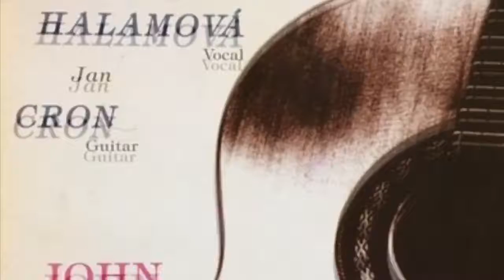John Dowland. Come again sweet love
Guitar Jan Cron. Vocal Lenka Halamová